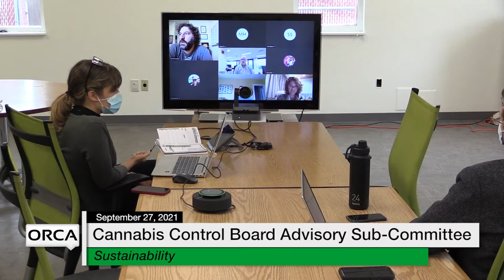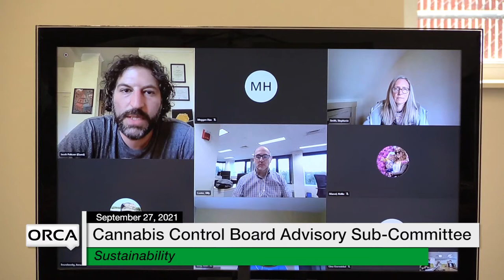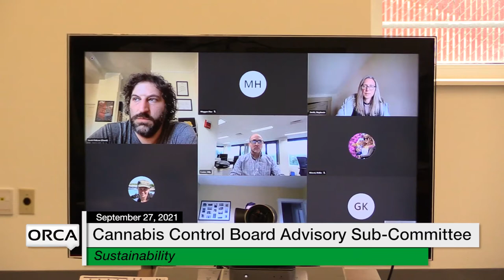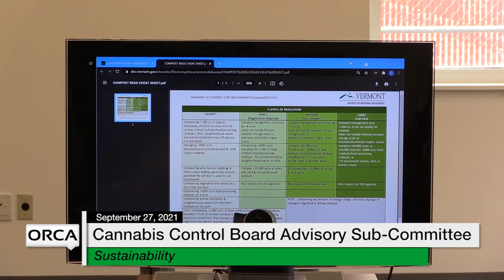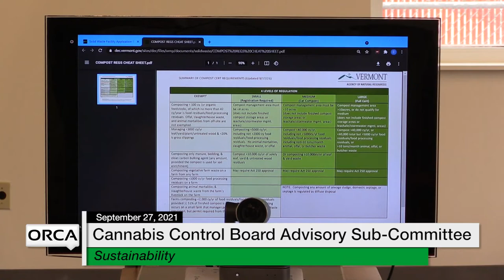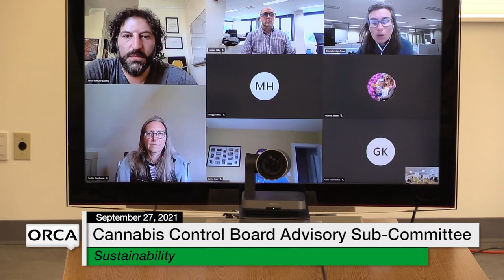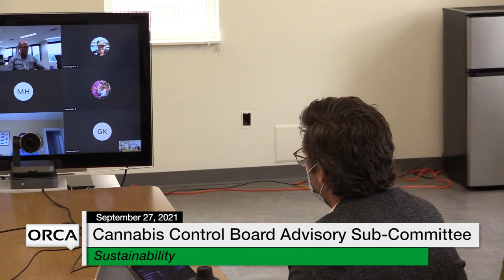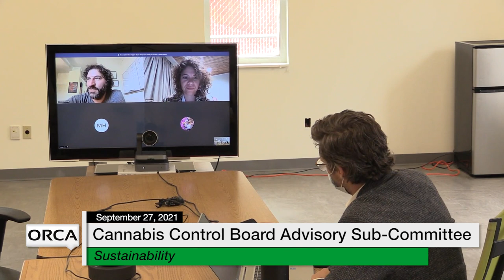Cannabis Control Board - Advisory Sub-Committee on Sustainability 9/27/2021